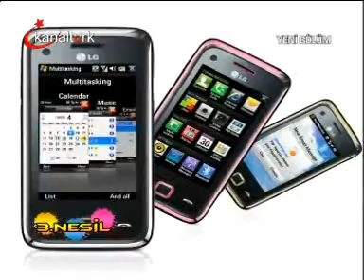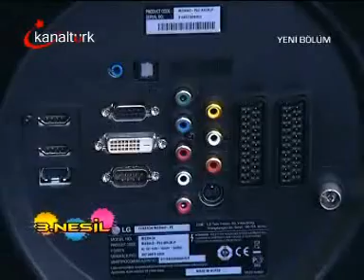KanalTurk-04.07.2009, Kubilay Gokce Kilic Mulakat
LG, Kubilay Gokce Kilic, LGE, LG Electronics, LG Turkiye